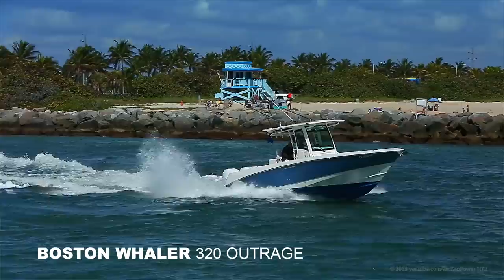Center Console Compilation / HAULOVER BOATS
A compilation of center console boats running in and out of Haulover Inlet on a Sunday.
Boats in this Video:
00:02 Sunsation 40 CCX
00:12 Sunsation 34 CCX
00:18 Sportsman / SLAYIN POON
00:27 ?
00:36 Robalo R260
00:44 Pursuit S 280
00:52 ?
00:59 Blackfin 212 CC
01:07 Sea Fox 266 Commander
01:14 Pro Sports
01:24 Boston Whaler 320 Outrage
01:31 Scout 215 XSF
01:38 Nauticstar 22 XS
01:46 ?
01:57 Sea Born LX22
02:09 Sailfish
02:16 SeaVee / LUCKY VEE
02:24 Jupiter 34 HFS
02:39 Boston Whaler 220 Outrage
02:50 Intrepid 327
03:12 Cobia 277CC
03:25 Cigarette 42 / NO ETA
03:41 Statement Marine / 38 SUV
03:51 Intrepid 375CC
04:03 Regulator / GEMINI
04:16 Boston Whaler 330 Outrage
04:24 Chris Craft Catalina 34 (ID Credit: Mauricio Trejo)
04:33 Dusky 33
04:49 SeaVee 370Z
05:00 Key West
05:09 Sea Hunt
05:20 Contender
05:29 SeaVee Inboard / LUCKY VEE
05:41 Dusky
05:48 Southport 272
05:54 SeaVee
06:02 SeaHunter
06:10 Conch
06:19 Robalo R200
06:32 Invincible
06:37 Sea Hunt
06:48 Boston Whaler 320 Outrage
06:57 Hydra-Sports 4100 VSF / D'S KNOTS
07:07 Invincible
07:18 Boston Whaler 330 Outrage / AVRAI
07:28 Intrepid 375CC
07:39 Deep Impact 399 Sport
07:51 SeaVee 370Z
08:06 Palmetto 36
08:17 Century 2600
08:26 SeaVee
08:39 Century 2900
08:52 Boston Whaler 350 Outrage
09:04 Hydra-Sports 4200 SF
09:15 JENNY

My Filming Equipment:
★ Canon 5D MKIII Camera
★ Canon 70-200 Lens
★ Canon EF 2.0X III Telephoto Extender
★ Sennheiser MKE 400 Shotgun Microphone
★ Sachtler ACE L Tripod

HAULOVER BOATS is a trademark of ZipZapPower

Amazing LED Yacht lights in Miami: "Miami River Yachts Party All Night Long / ZIPZAPPOWER"